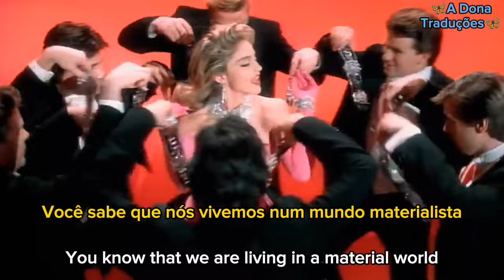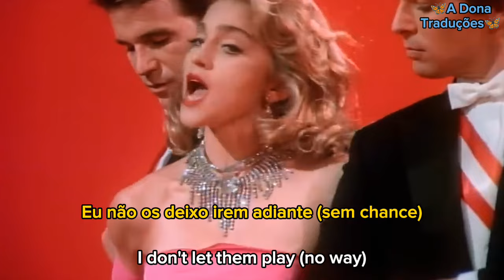Madonna - Material Girl (Tradução/Legendado)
Wikipedia: "Material Girl" é uma canção da artista musical estadunidense Madonna, contida em seu segundo álbum de estúdio Like a Virgin (1984). Foi composta por Peter Brown e Robert Rans, sendo produzida por Nile Rodgers. A sua gravação ocorreu entre abril e maio de 1984 nos estúdios Sigma Sound, em Nova Iorque. O seu lançamento como o segundo single do projeto ocorreu em 30 de novembro do mesmo ano, através da Sire Records. A faixa aparece cintilantemente remixada na coletânea The Immaculate Collection (1990) e em sua forma original na compilação Celebration (2009).

■ O som do vídeo foi autorizado e está sendo monetizado por seus proprietários de direitos autorais, WMG. (Sem intenção de violação de direitos autorais. Todos os congestionamentos pertencem aos seus legítimos proprietários. Isso é apenas para fins de entretenimento.)